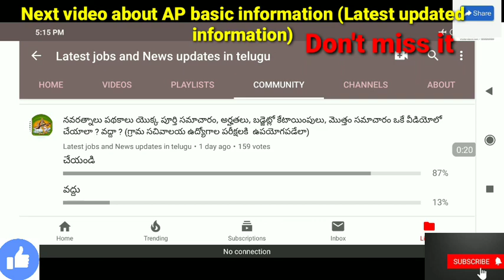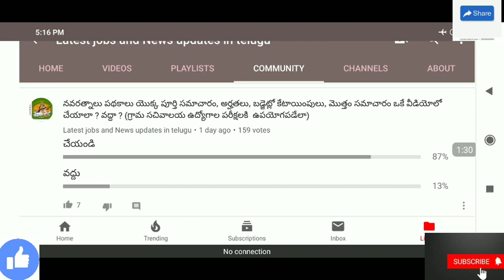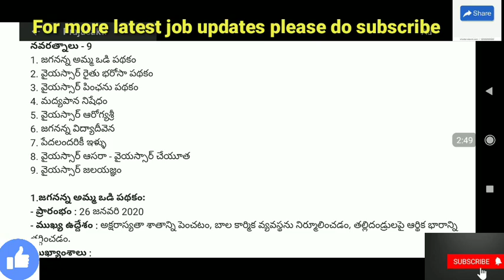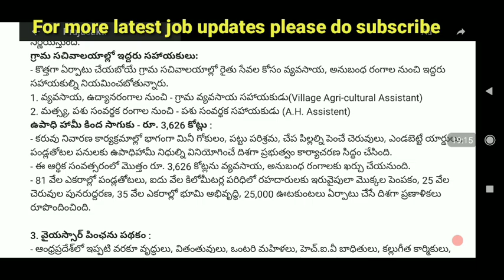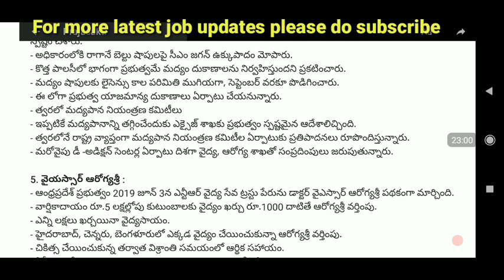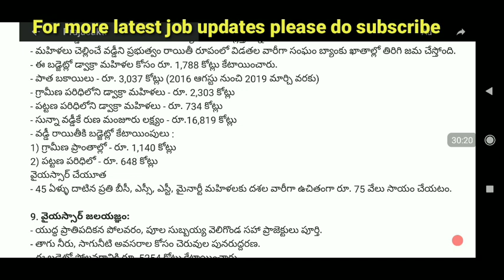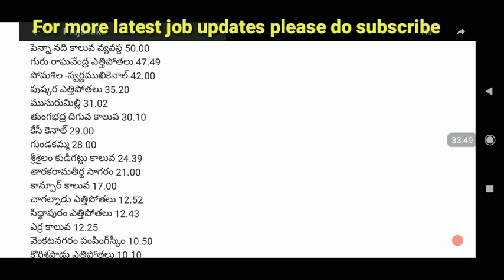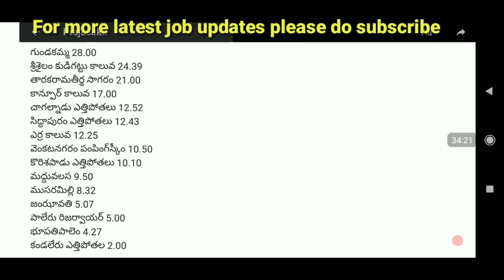Navaratnalu Schemes details in telugu || Ap budget Navaratnalu || AP Grama sachivalayam Navaratnalu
This video about Ap government schemes, Navaratnalu schemes, budget Exapendature for navaratnalu schemes.
 Full details of navaratnalu schemes